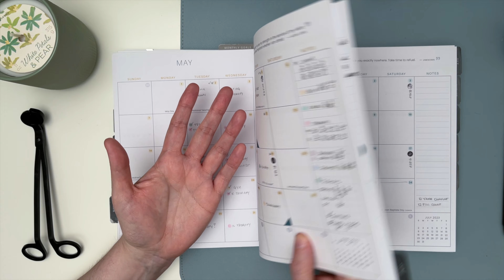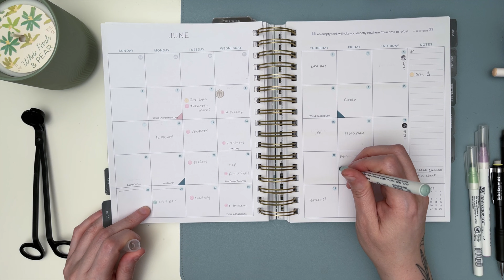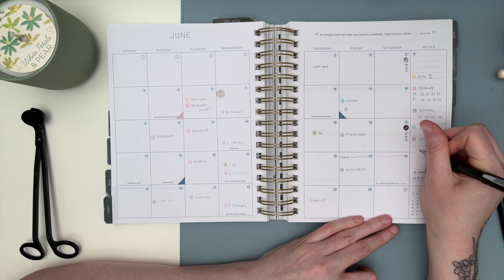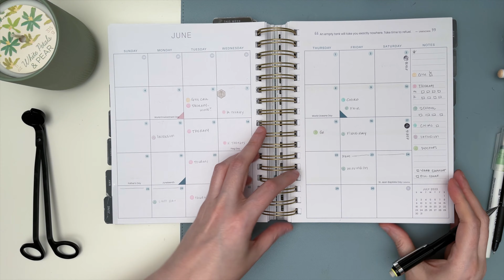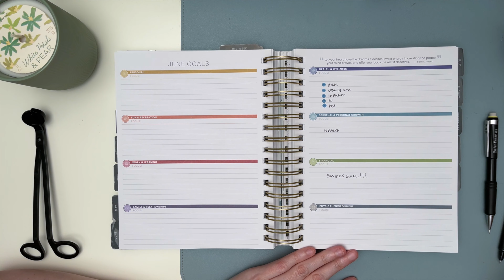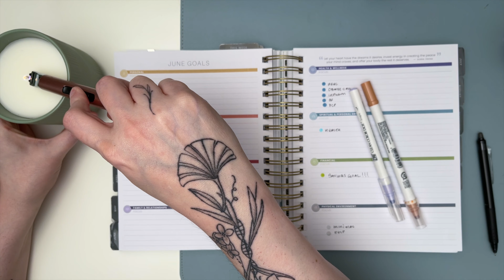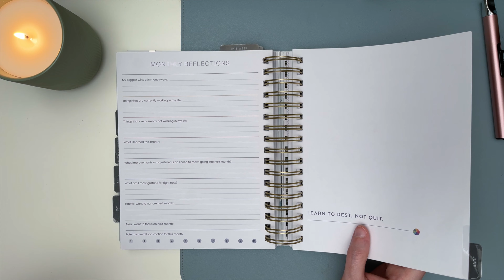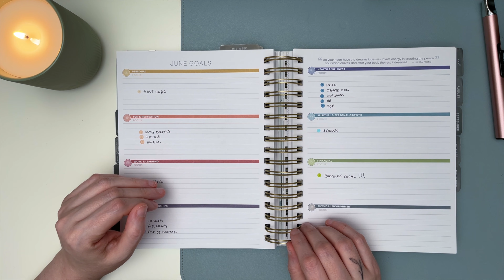June Monthly Reset - Personal Goals | Makselife Vertical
✨ ABOUT ME ✨
Hi, I'm Katie and I may plan a bit differently from others. I am neurodivergent and planning around chronic illnesses, so I write in pencil and leave things very flexible. I also misspeak and misspell a lot due to auditory processing and dyslexia. I use tarot and oracle cards to help me navigate my upcoming week along with a separate vertical life planner, work planner, and daily journal.  I also love to do tiny tidies around the home in unique ways that work for my brain and energy.

Zig Clean Color Dot Markers (link includes new smokey ones)
Zebra Mildliners
Zebra Neutral Mildliners
Pen Case
Frixion Pens

Symposi Press
Green Washi Tape
Teal Washing Tape
Flower/Print Washi
Solid Washi Brights
Solid Washi Darker
Solid Washi Thin

✨ DECKS ✨
Sacred Earth Oracle
The Good Tarot
Spirit Song Tarot